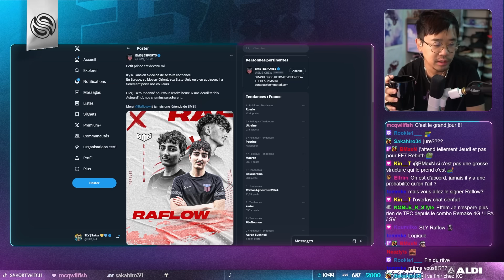RIOT GAMES EST CONTRE NOUS ! ► BEST OF SOLARY #31